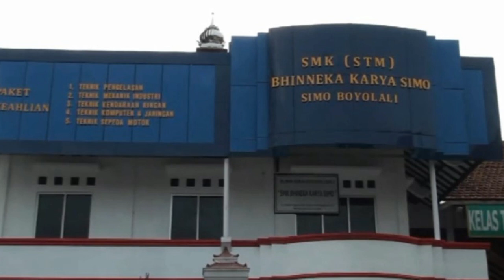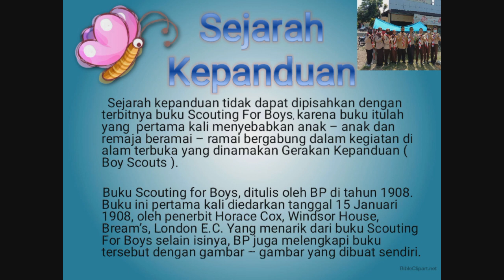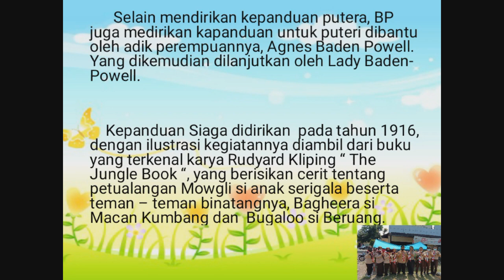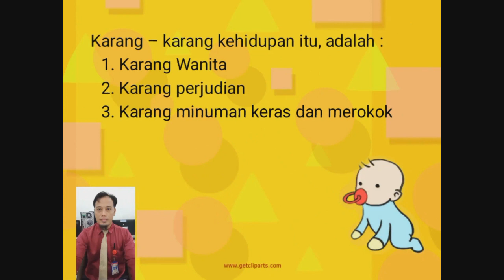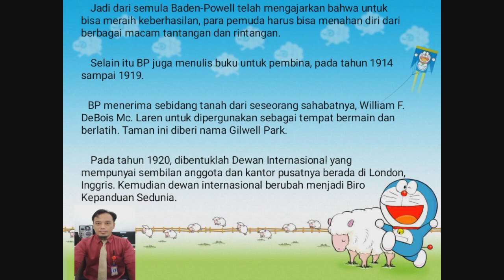Kelas XI Kamis15 Juli 2021 Pend Karakter